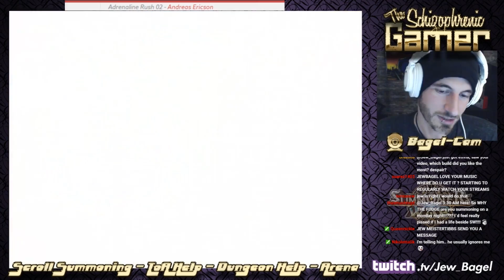SUMMONERS WAR : 500+ Summons for MeisterTibbs (Twitch Livestream)